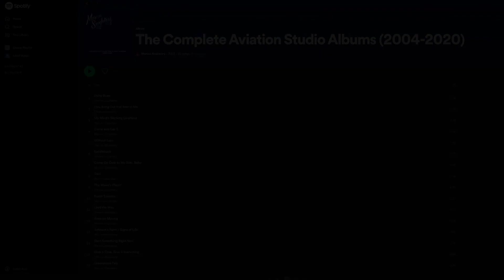My Slave Life (Plantation Blues) - The Complete Aviation Studio Albums - Marcus Singletary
"My Slave Life (Plantation Blues)" - Track 42 from The Complete Aviation Studio Albums (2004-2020) by Marcus Singletary. Singletary on all instruments. for more info.